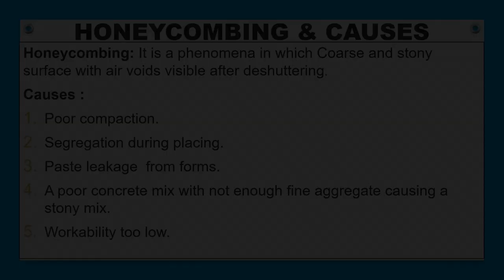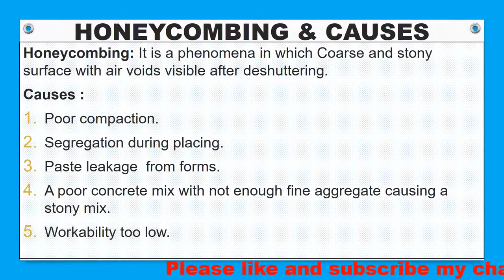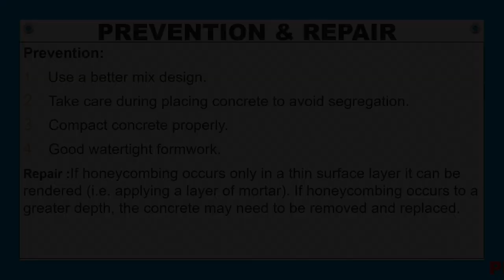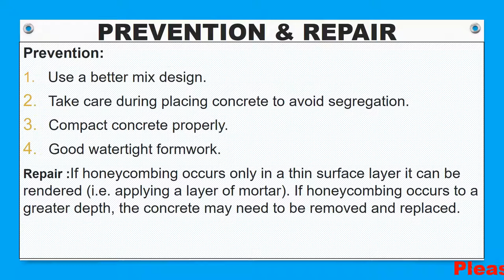WHAT IS HONEY COMBING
In this video we will discuss pertaining  to honeycombing causes and repair